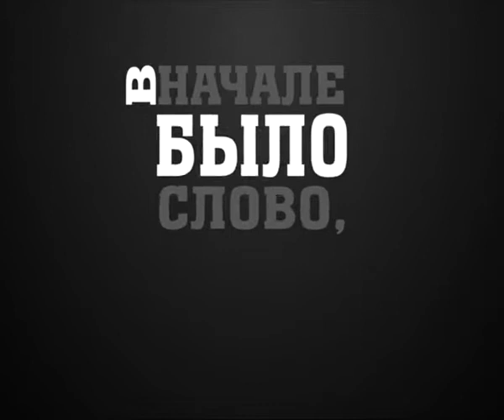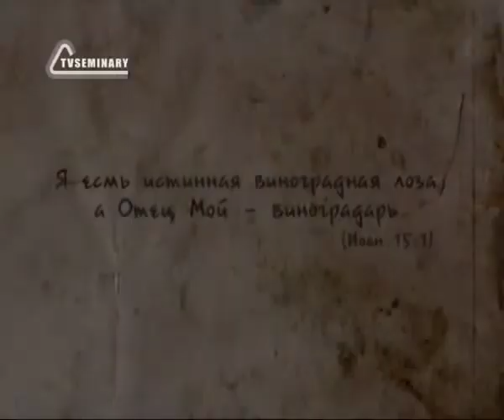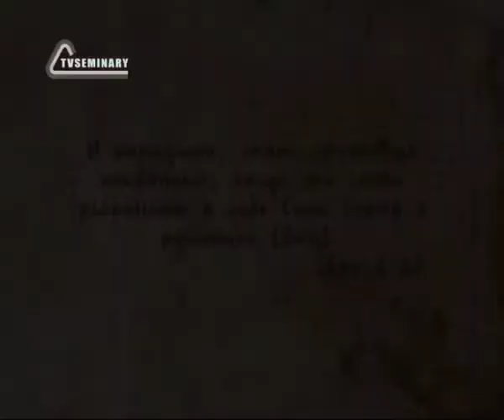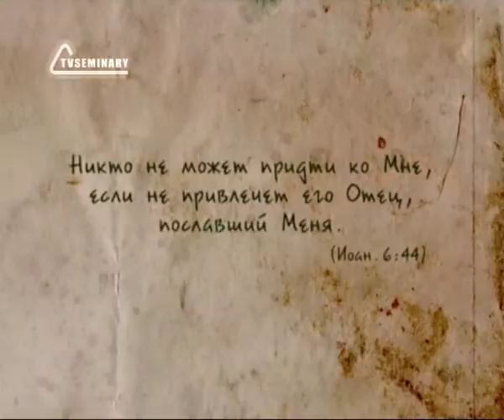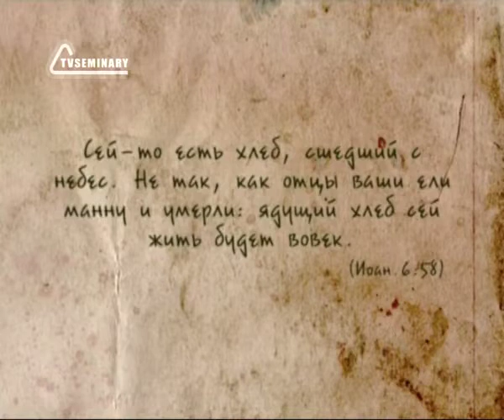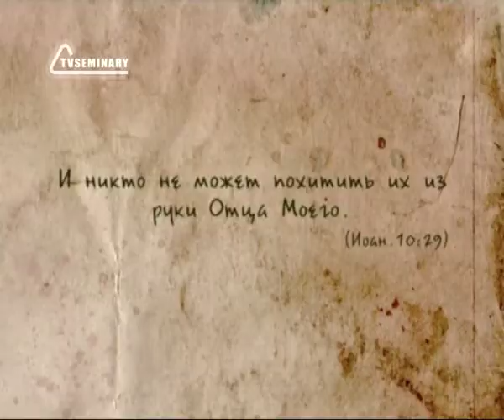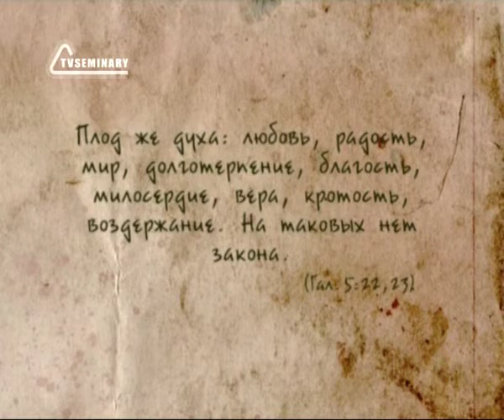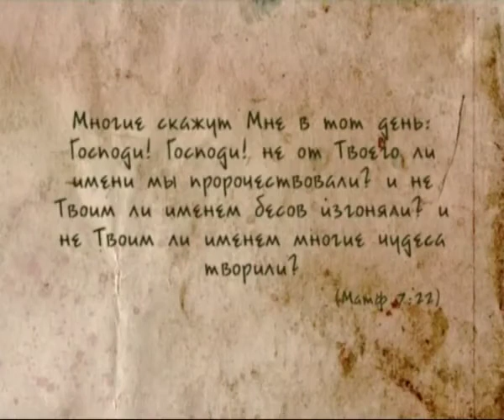BS237 Rus 48 Иисус источник духовной жизни Виноградарь, Лоза и ветви